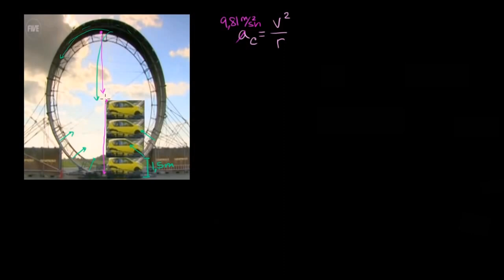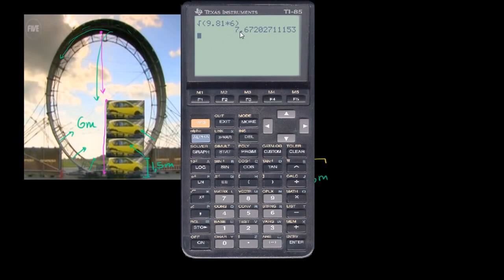Örnek Soru Çözümü 1: Dikey Dairesel Bir Döngüyü Tamamlamak İçin Gereken En Düşük Hız (Fen Bilimleri)